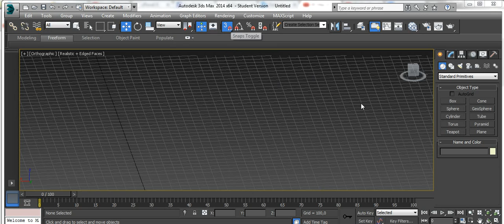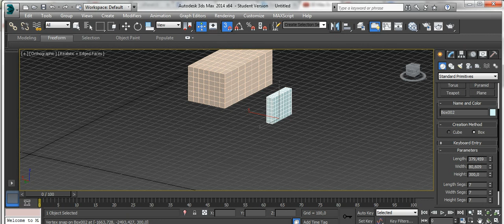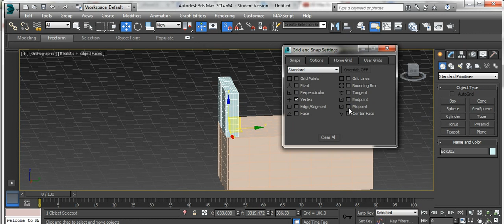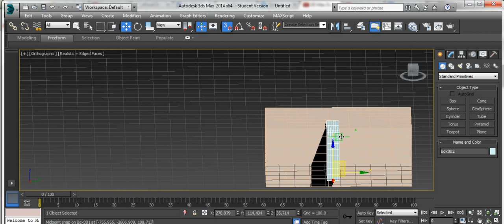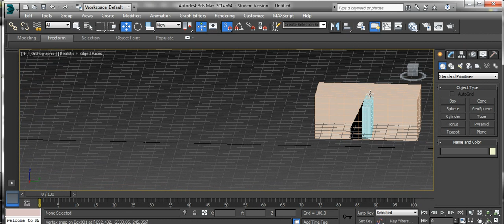Curso de 3D Studio Max - Aula 15 - Ferramenta Snap - Precisão